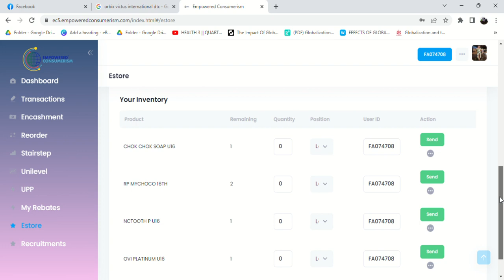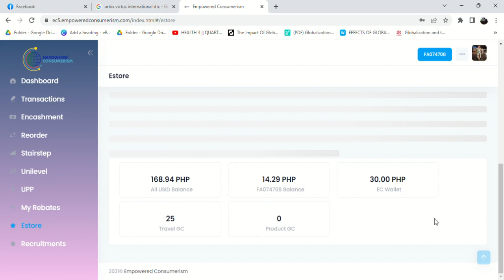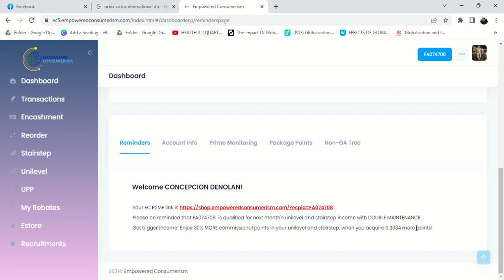Paano mag send ng PMA sa Empowered Consumerism AIM Global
paano mag send ng PMA or personal monthly achievement sa  Empowered Consumerism / OrbiXVictus International